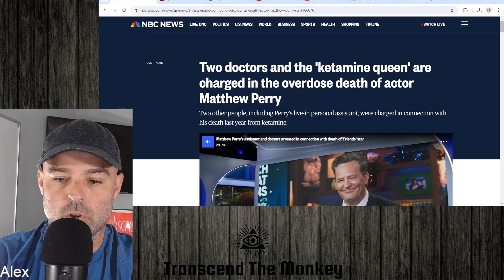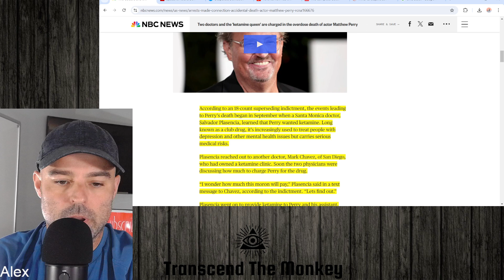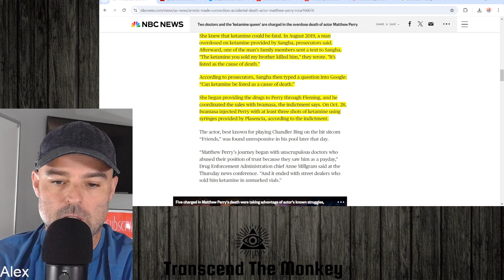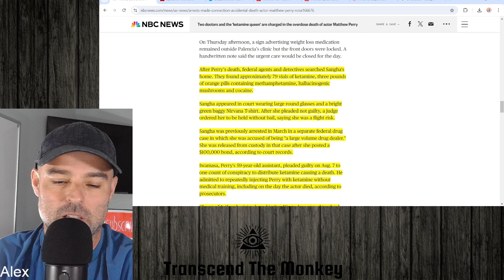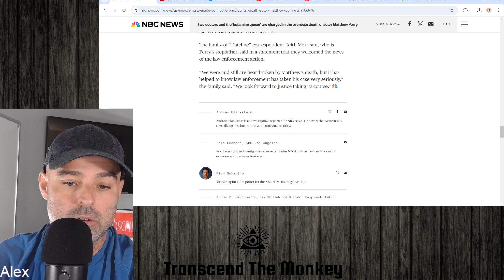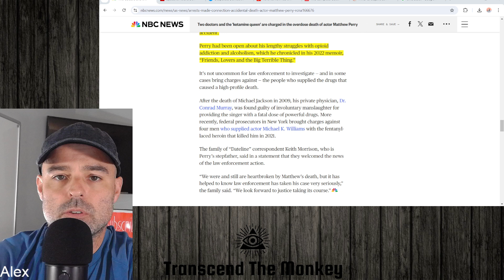Matthew Perry - New info around his death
In this clip from weekly podcast I talk about the new information that has come out about the death of Matthew Perry and some people that are responsible for it.  Some charges are being laid on a couple of doctors, a friend, a dealer and his personal assistant.  It seems everyone was in on the grift on Perry.